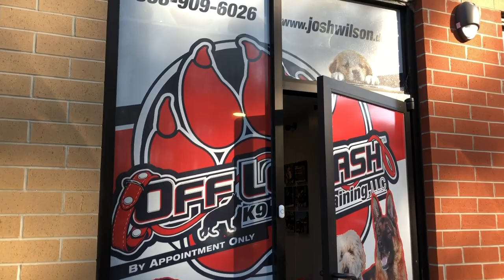5 Month Old Goldendoodle "Fiona" l Amazing Obedience l Dog Trainers of Hampton Roads